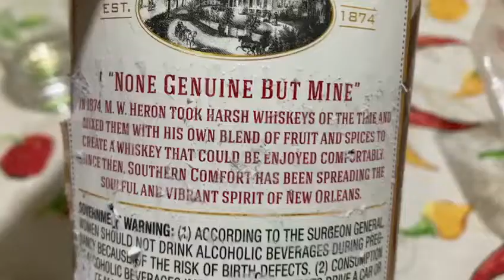Licor de whisky Southern Comfort gelado X temperatura ambiente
Não vi diferença que signifique tomar gelado...